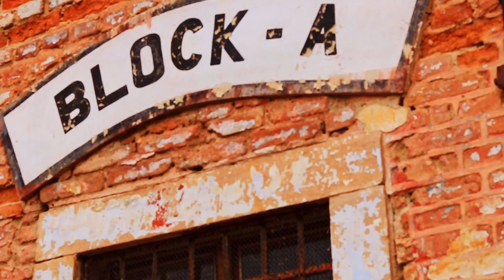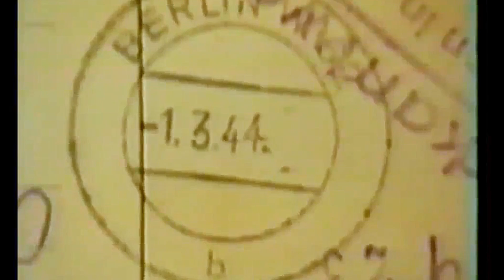Coronavirus 4, mourning phases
We are facing a pandemic of Coronavirus. In this video we are going to use an analogy with the 5 stages of mourning, described in the book, "About death and dying", by Elizabeth K. Ross.